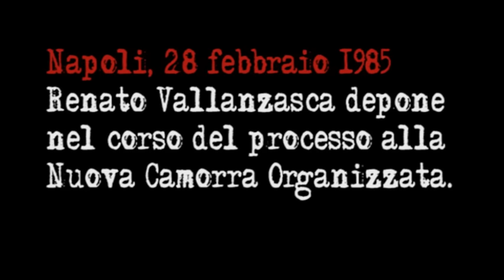Vallanzasca: «Pasquale Barra? gli salvai la vita, faccio mea culpa»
Napoli, 28 febbraio 1985. Renato Vallanzasca depone nel corso di un'udienza del processo alla NCO.